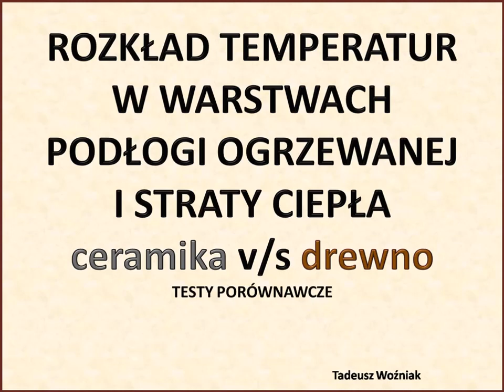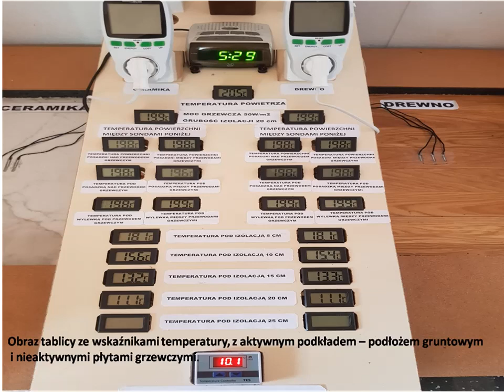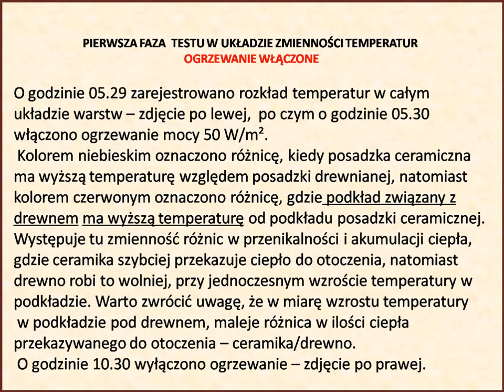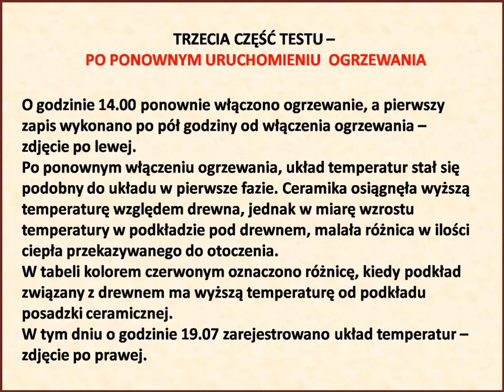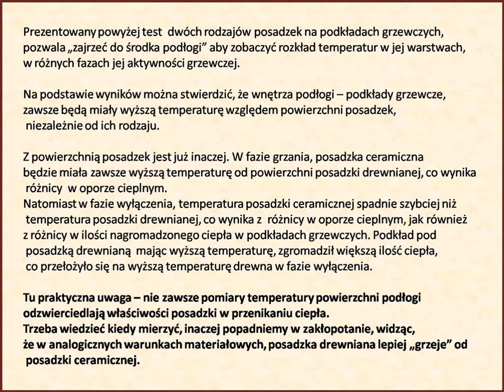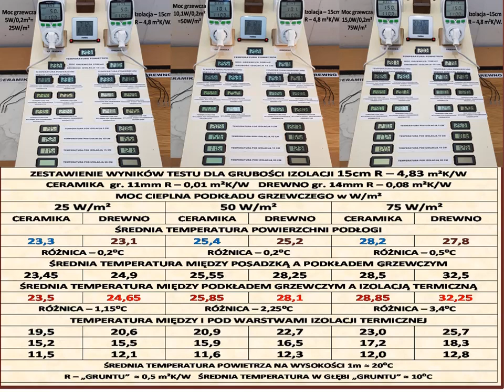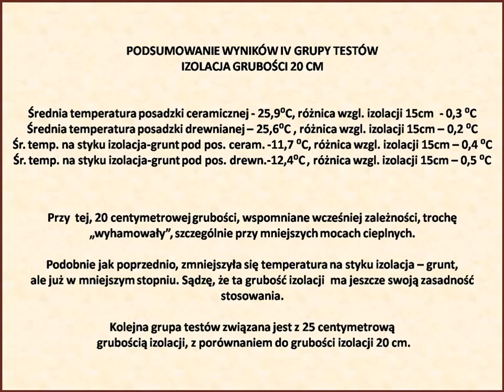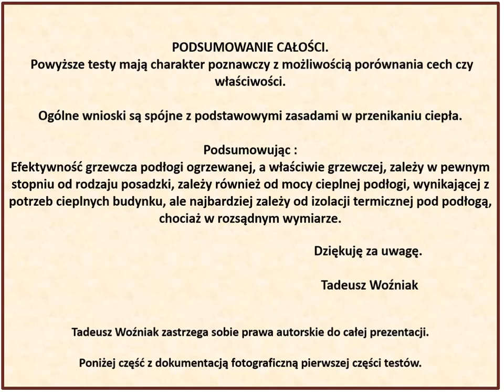ROZKŁAD TEMPERATUR W PODŁODZE OGRZEWANEJ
Inspiracją do tej prezentacji były marketingowe opinie, że drewno to izolator, a najistotniejszą cechą posadzki na ogrzewaniu podłogowym, jest jej opór cieplny "R". Mijają lata, cechy drewna się nie zmieniły, natomiast bardzo zmieniło się otoczenie wokół podłogi. Bardzo zmieniła się izolacja i szczelność budynków oraz izolacja samej podłogi. Powyższe zmiany zmarginalizowały oporność cieplną posadzki na podłogówce, a jednocześnie pozwoliły zagospodarować komfort cieplny, jaki daje drewno pod stopami. Same obliczenia, mogą zniechęcać do poznania rzeczywistości, stąd posłużyłem się "obrazkami". Ten film zawiera obrazy z rozkładem temperatur w podłodze ogrzewanej. Wyniki są efektem przeprowadzonych testów i dają rzeczywisty obraz zależności w przenikaniu ciepła wraz z układem temperatur w poszczególnych warstwach podłogi ogrzewanej przy dwóch różnych rodzajach okładzin posadzkowych - ceramiki i drewna. Całość w trzech wielkościach mocy cieplnej i 5 wartościach izolacji pod podłogą. sądzę, że temat ma charakter poznawczy i zainteresuje przyszłych inwestorów i nie tylko. 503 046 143 oraz na